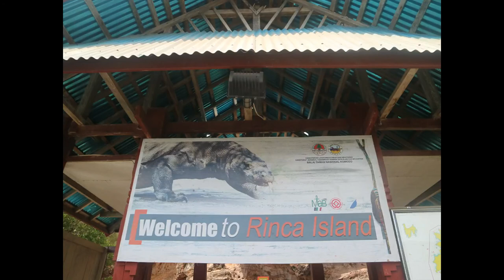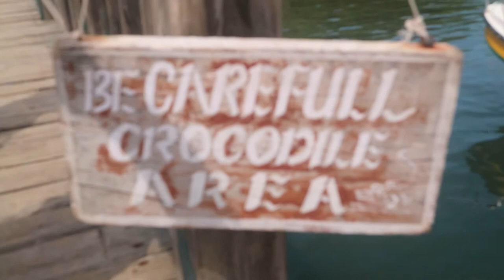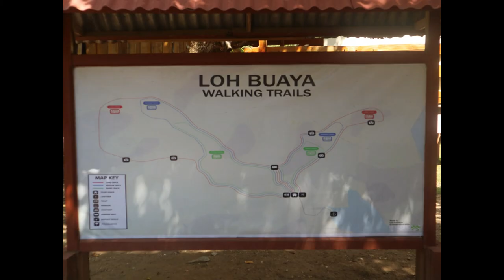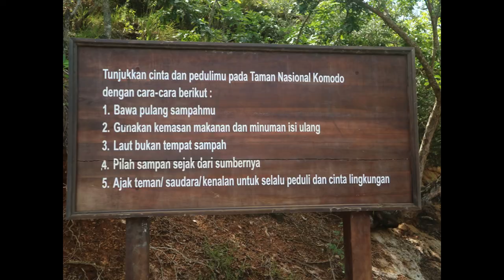MAIN SAMA KOMODO DI PULAU RINCA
Gimana sih main dengan Komodo itu? Kamu Penasaran ? SIlahkan tonton Video nya ya. :)

Thankyouuu...